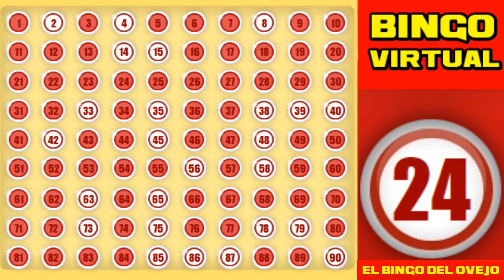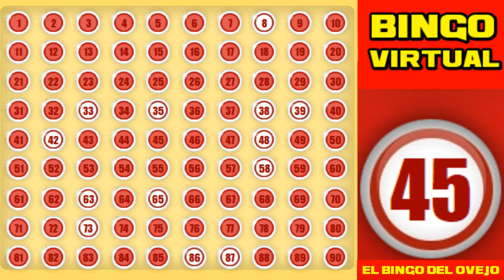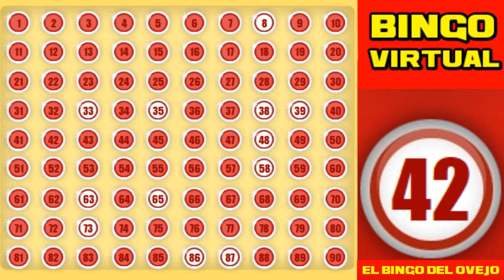Bingo Virtual 13